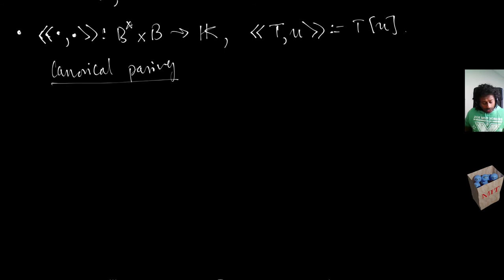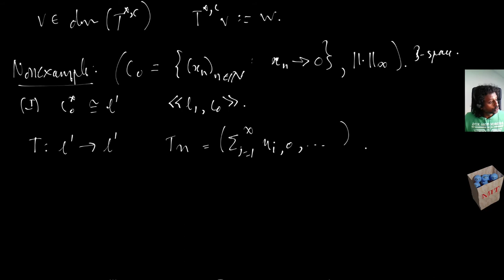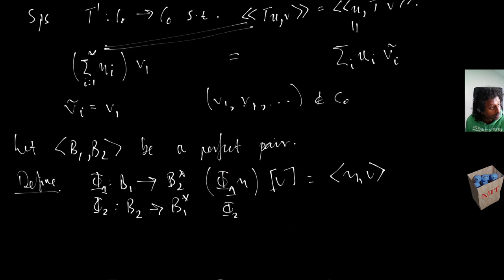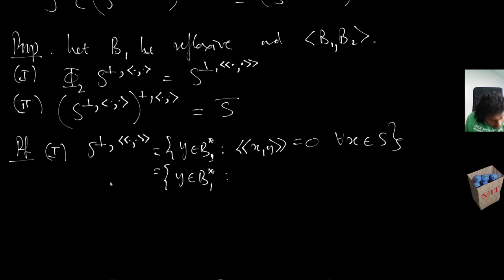Boundary Value Problems and Index Theory - Lecture 2 - 2021-04-14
Contents: (Erratum/Clarifications further below)
* 00:30 - Banach Spaces
* 16:35 - Operator Theory
* 43:45 - Duality and Perfect Pairs

ERRATUM/CLARIFICATIONS:

* 16:06 (Erratum)
 L^\infty(M;E) is *not* separable. That should have been only for p in (1, \infty).

* 20:15 (Clarification)
By "Operator  norm", it is meant the norm associated with the operator, not the operator norm of a bounded operator. It is really the "graph norm".